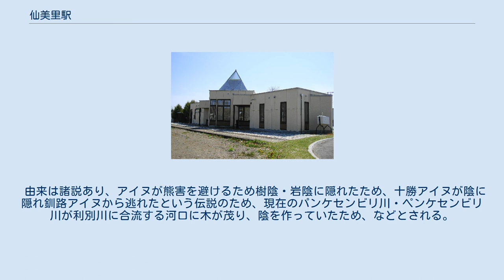仙美里駅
1977年、国鉄池北線時代の仙美里駅と周囲500m範囲。
上が北見方面。
国土交通省 国土地理院 地図・空中写真閲覧サービスの空中写真を基に作成 ホーム側の様子 仙美里駅（せんびりえき）は、北海道中川郡本別町仙美里元町166-1にあった北海道ちほく高原鉄道ふるさと銀河線の駅である。
ふるさと銀河線の廃線に伴い、2006年（平成18年）4月21日に廃駅となった。
電報略号はセヒ。
無人駅だった。
かつては、相対式ホーム2面2線を有する列車行き違い可能駅であった。
 ふるさと銀河線沿線自治体ではふるさと創生事業の一環で改築など駅舎や駅周辺の整備を行っており、先に改築された本別駅と調和した外観の建物に床暖房やスロープを備え、コミュニティセンターを併設した新駅舎が1992年（平成4年）12月24日に供用を開始したものであった。
 仙美里地区の集落がある。
駅舎の待合室部分はそのままバス待合室に転用されている。
線路撤去後は駅舎北側にバス転回場が整備され、バスが待合室前に乗り入れるようになった。
アイヌ語の「センピリ」（蔭）に字をあてたものである。
 由来は諸説あり、アイヌが熊害を避けるため樹陰・岩陰に隠れたため、十勝アイヌが陰に隠れ釧路アイヌから逃れたという伝説のため、現在のパンケセンビリ川・ペンケセンビリ川が利別川に合流する河口に木が茂り、陰を作っていたため、などとされる。